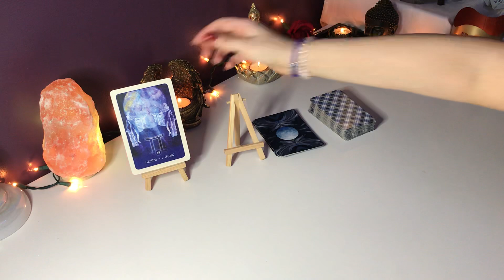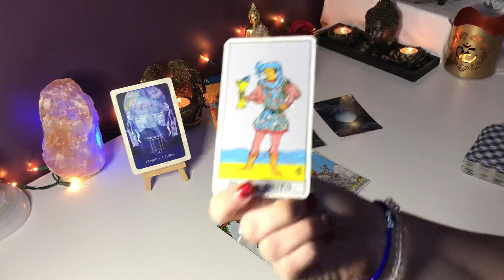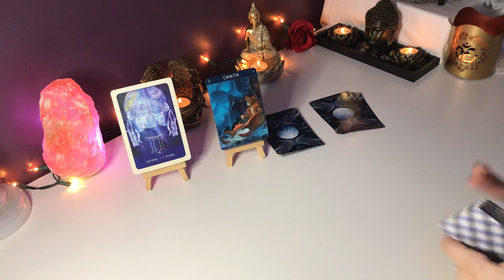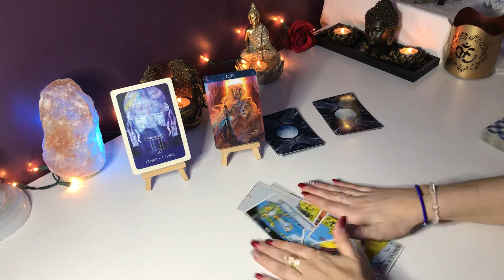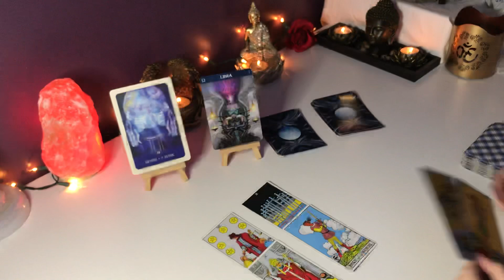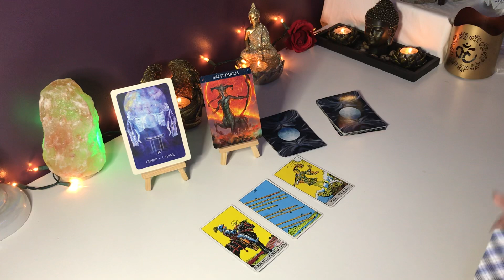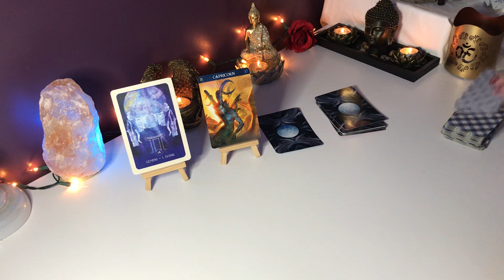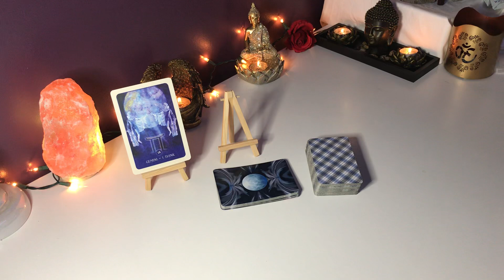*GEMINI LOVE* HOW DO THEY FEEL ABOUT YOU? GEMINI + ALL ZODIAC SIGNS ❤️ TAROT READING JANUARY 2021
FOLLOW ME ON:
INSTAGRAM: @MISSMACHISTE (FREE CARD PULLS 3x A WEEK)

*TIMESTAMPS*

ARIES + GEMINI: 1:11
TAURUS + GEMINI: 4:24
GEMINI + GEMINI: 8:05
CANCER + GEMINI: 11:58
LEO + GEMINI: 15:44
VIRGO + GEMINI: 18:55
LIBRA + GEMINI:  22:53
SCORPIO + GEMINI: 26:00
SAGITTARIUS + GEMINI: 29:41
CAPRIRCORN + GEMINI:  33:07
AQUARIUS + GEMINI: 36:55
PISCES + GEMINI:  39:46